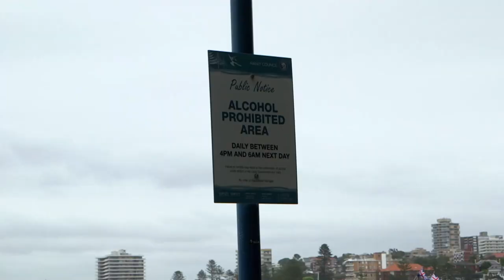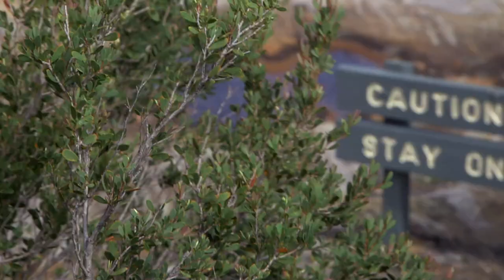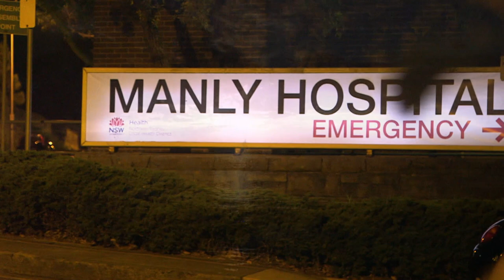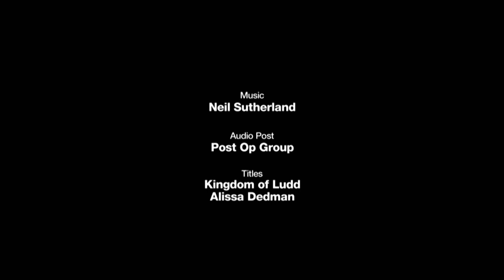Missing Criminal Hunt - Beach Cops - Reality TV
Beach Cops - S03 E04

Join us for a thrilling ride with the night patrol as they tackle public disorder at the beach, sprint after suspects in a serious assault, and lead a meticulous search for a missing criminal. It's non-stop action under the moon!

Beach Cops is an action-packed Australian series that takes viewers on an adrenaline-fueled ride alongside real-life responders patrolling the sun-drenched beaches of Queensland. This captivating show combines the thrill of true crime documentaries with the compelling stories of dedicated police officers who safeguard beachgoers and maintain law and order in this idyllic coastal setting. From heart-pounding rescues to intense drug busts and public disturbances, Beach Cops captures the raw and unfiltered reality of police work on the sandy shores.